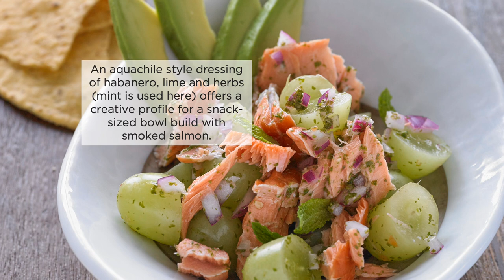Trends In Action: Bowls Abound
Bowl builds provide modern day menu solutions, offering satisfying flavor and textural differentiation in a comforting format. Here are five menu ideas that showcase how grapes can freshen up trending bowl builds.